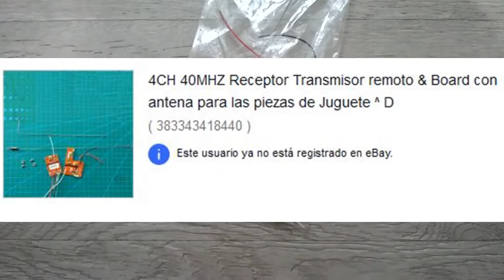Cambio de frecuencia de 27MHZ a 40 MHZ en juguete de radio control.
Hola
En este video cambio la frecuencia de un juguete de radio control de 4 canales que usa la frecuencia de 27 MHZ y la cambio por un receptor de 40 MHZ. Todo consiste en cambiar la placa receptora que se puede comprar en una conocida web.

Gracias.